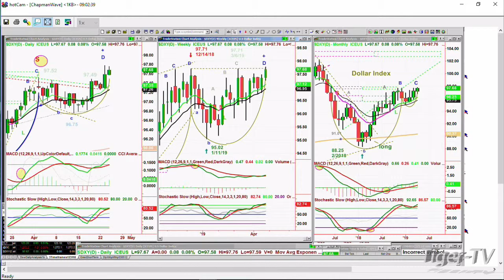April 24th, 9AM ET Market Update with Basil Chapman on TFNN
A 3-minute top-of-the-hour market news update here on TFNN and Tiger-TV every trading day at 9:AM ET!